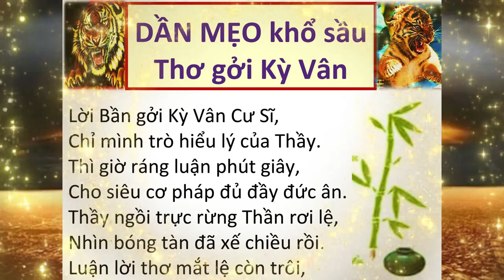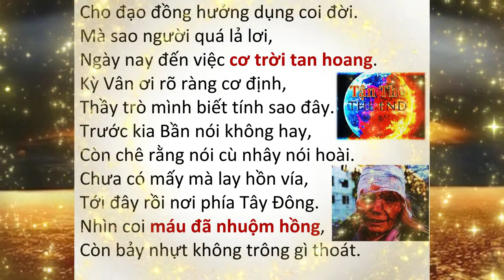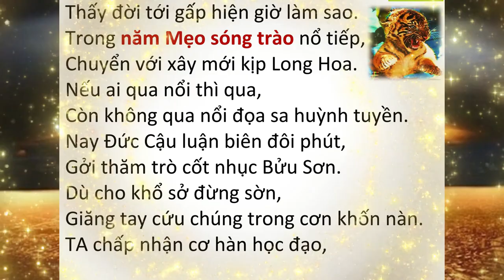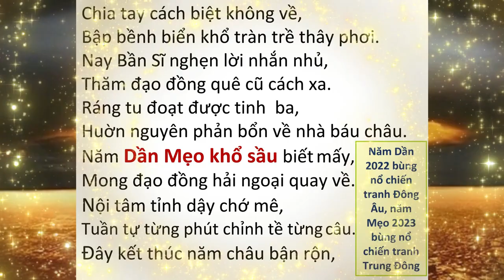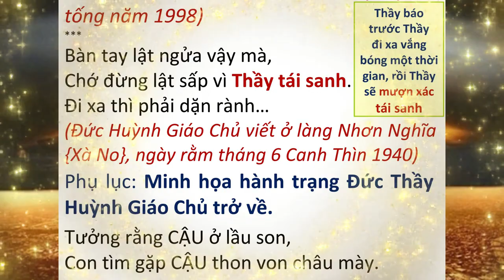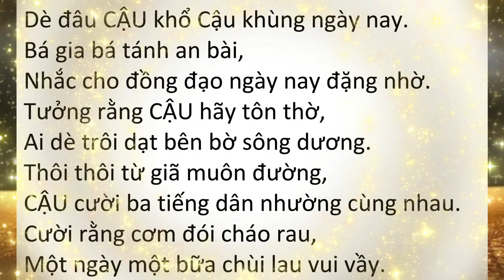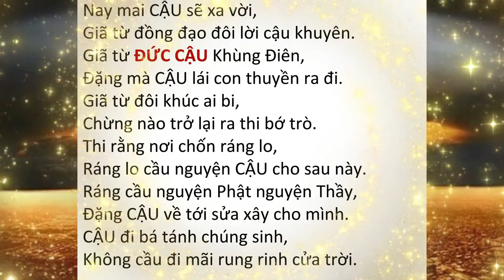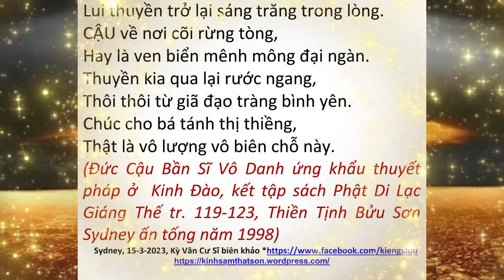DẦN MẸO khổ sầu - Lời Bần gởi Kỳ Vân Cư Sĩ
DẦN MẸO khổ sầu - Lời Bần gởi Kỳ Vân Cư Sĩ | Hãy Nghe để Ngộ Tuệ Ngộ Tâm, cuộc đời thanh thản, tốt đẹp.